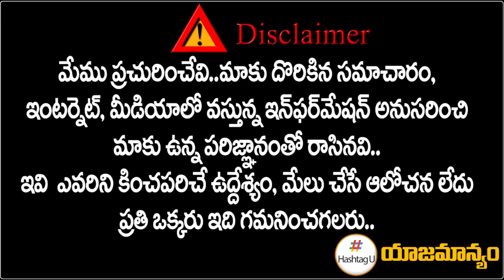Congress Leader Ravali Reddy on Rahul Gandhi Warangal Meeting || T Congress || HashtagU